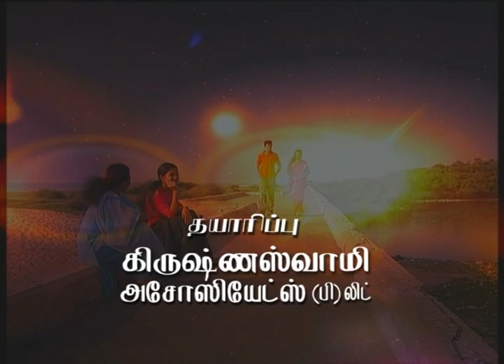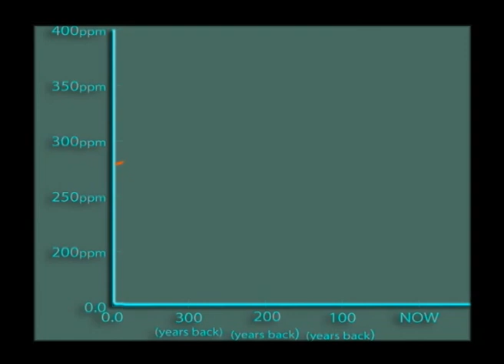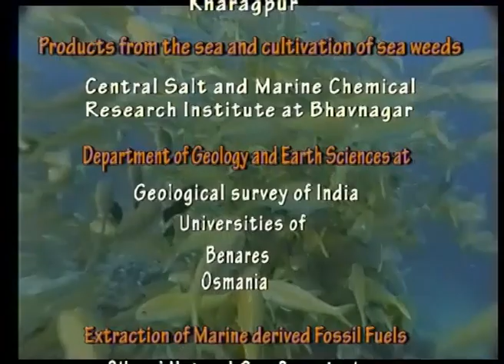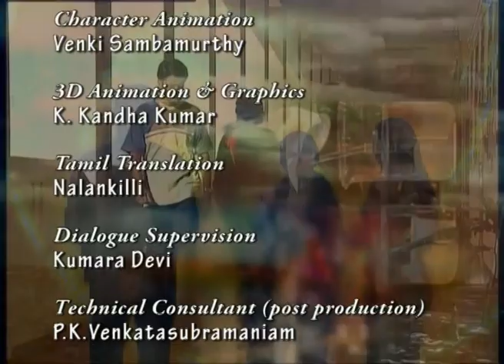அறிவியல் அருவி /Epi-07/Science in our Environment/Indian Imprints Channel